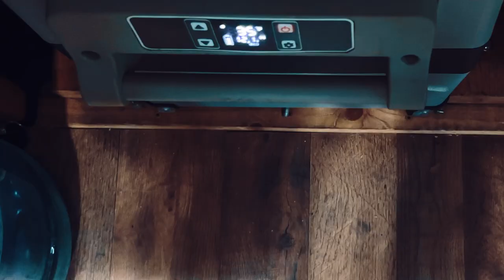Solo Bus Camping in a Forest | Campfire Rotisserie Duck | Cell Phone Booster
Join me on an unforgettable journey as I embark on a solo bus camping expedition deep into the heart of New Jersey's enchanting Pinelands. This nature-lover's paradise offers serene landscapes, abundant wildlife, and the perfect backdrop for an immersive camping experience.

Discover the joy of solo camping, where each moment is an opportunity to connect with the wilderness and find inner peace.

As the sun begins to set, witness the magic of a crackling campfire that not only warms the night but also becomes the heart of my culinary adventure. Get ready to tantalize your taste buds as I demonstrate the art of preparing a mouthwatering campfire rotisserie duck. With simple ingredients and creative techniques, I'll show you how to cook a succulent, tender duck right over the flames - a true wilderness delicacy!

Throughout the video, you'll be captivated by the sights and sounds of the Pinelands - from chirping birds and rustling leaves to the mesmerizing dance of flames under the starlit sky. The immersive experience will transport you from the hustle of everyday life to a place of serenity and tranquility.

Whether you're an avid nature enthusiast, a camping aficionado, or simply seeking a moment of virtual escapism, this video promises to ignite your wanderlust and ignite your passion for outdoor adventures. So, grab your camping gear, put on your adventurer's spirit, and let's embark on this extraordinary journey together.

Subscribe now to join me on this soul-stirring expedition, and don't forget to hit the notification bell to be the first to experience the wonders of solo bus camping and the ultimate delight of savoring a campfire rotisserie duck in the NJ Pinelands. Let's dive into the heart of nature's embrace!